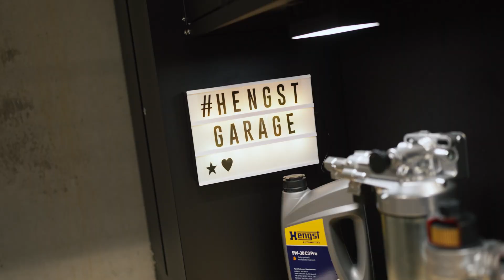Staubkapazität maximiert: Die Vorteile des Hengst Flextapes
In diesem Video erfahrt ihr alles über die neuen Hengst Flextapes und deren Vorteile im Vergleich zu herkömmlichen Metallgittern. Besonders im staubreichen Einsatz, wie bei Landmaschinen und Baumaschinen, spielt die Schmutzaufnahme eine entscheidende Rolle.
Unsere optimierten Luftfilter sorgen für eine höhere Staubkapazität und verlängern das Wartungsintervall, was die Effizienz eurer Verbrennungsmotoren verbessert.

Erfahrt, wie das Flextape-System die Falten stabilisiert und warum es das Wechseln und die Wartung der Luftfilter noch einfacher macht. Perfekt für alle, die ihre Luftfilter auf das nächste Level heben wollen!